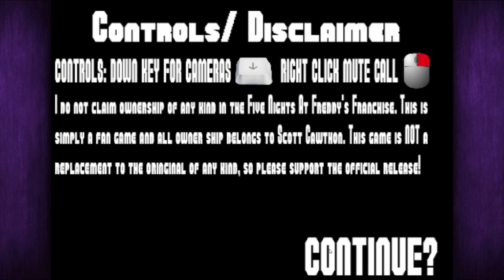LA POTENZA DELLE FEMMINE!! - Five Nights in Anime/Ep.4 ITA O.O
Ecco il quarto episodio di FNIA! oggi affrontiamo la Night 4...buona visione.